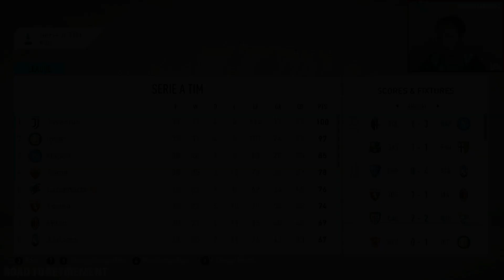FIFA 20 - ROAD TO RETIREMENT - EPISODE 14 EUROPE BECKONS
It's time to put the pressure on in order to make it to Europe but can we pull it off?!?!..